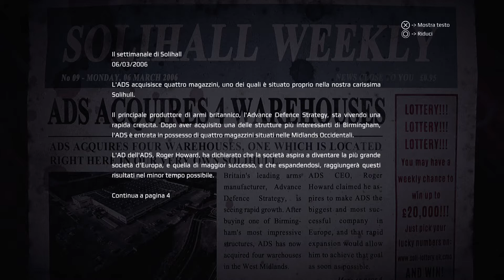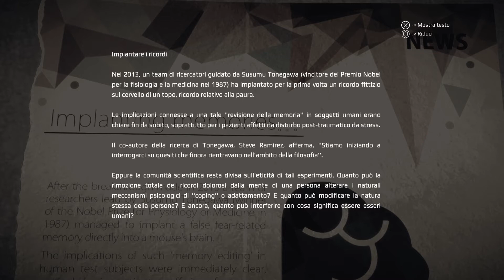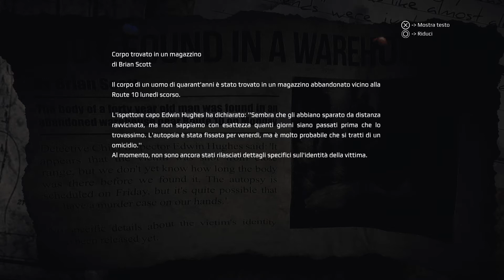Get Even #15 - Gamplay ita - PS4